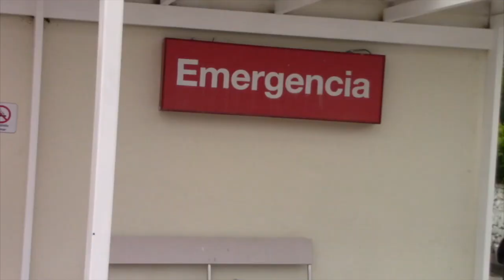Hospital de Girón registra avances informa el director de la casa de salud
Luego de un largo silencio ordenado desde instancias superiores, hemos podido dialogar con el director del hospital Aida León de Rodríguez Lara del cantón Girón, el doctor Alex Torres, el galeno dio a conocer avances de la institución de salud en los últimos meses, como también los requerimientos que urgen. Se refirió además a la denuncia planteada en contra de funcionarios que habrían direccionando pacientes hacia un local particular de atención médica; y, reitero que la casa de salud gironense se mantiene con su categoría.